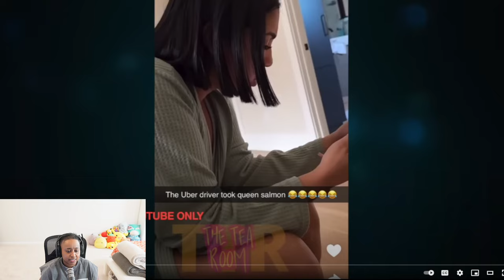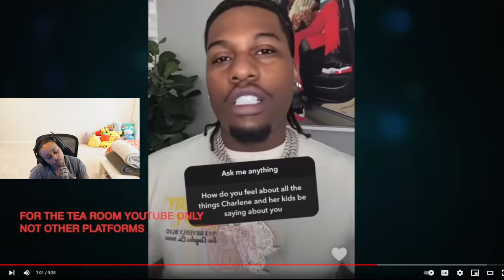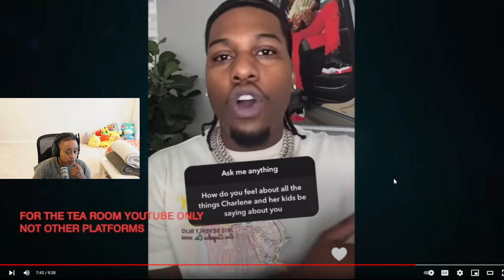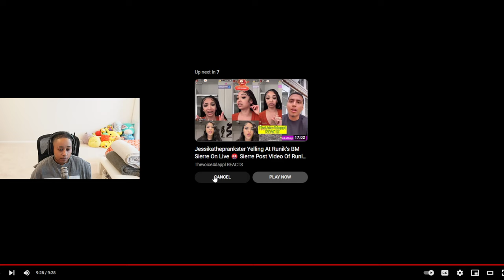Queen Naija ROBBED in Atlanta 🤭CJ SO COOL calls Royalty’s kids EVIL and Confronts FUNNY MIKE 😳